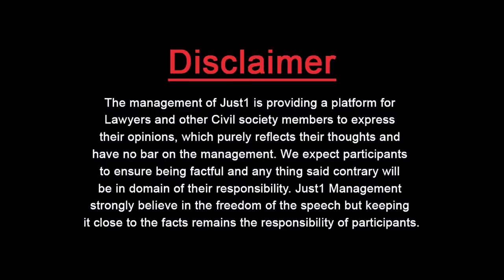Rights and Obligations With Javeria Kashifl l Divorce Leading to Insecurities for Children!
طلاق اورخلا -
بچوں کی کسٹڈی اور کفالت

Divorce Leading to Insecurities for Children!

Adv.Javeria Kashif, Family Law Expert in "Rights & Obligation with Adv.Waiza Rafique"